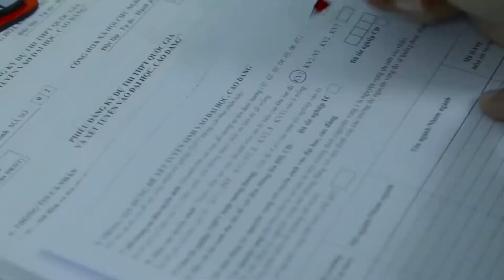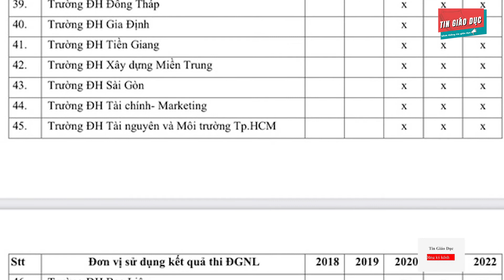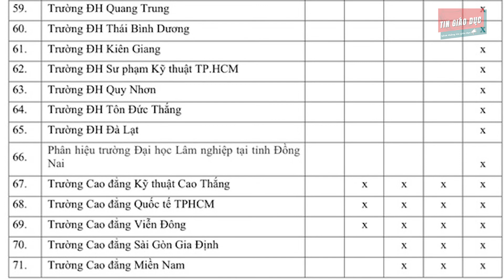DANH SÁCH CÁC TRƯỜNG ĐH-CĐ XÉT KẾT QUẢ THI ĐGNL- ĐH QG TP.HCM | Tuyển sinh 2022 | Tin Giáo Dục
81 TRƯỜNG XÉT KẾT QUẢ THI ĐÁNH GIÁ NĂNG LỰC CỦA ĐẠI HỌC QUỐC GIA TP.HCM

Theo đó tính đến tháng 1-2022, có 81 trường đại học, cao đẳng sử dụng kết quả kỳ thi đánh giá năng lực do đại học này tổ chức làm căn cứ xét tuyển năm 2022

So với năm 2021, số trường sử dụng kết quả kỳ thi đánh giá năng lực xét tuyển tăng 9 trường. Những trường tăng thêm này đều ngoài hệ thống các trường thành viên Đại học Quốc gia TP.HCM.

Trong đó có một số trường đại học lớn lần đầu tiên sử dụng kết quả kỳ thi này để xét tuyển như Trường đại học Sư phạm kỹ thuật TP.HCM, Trường đại học Tôn Đức Thắng...